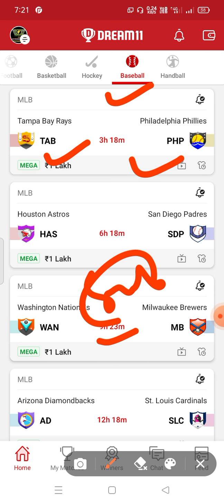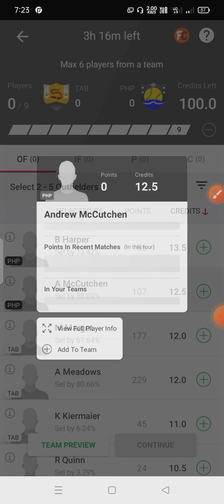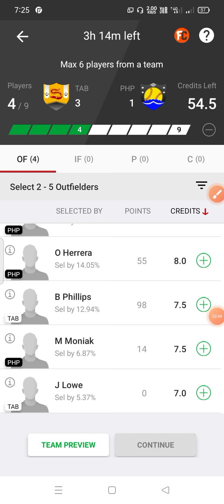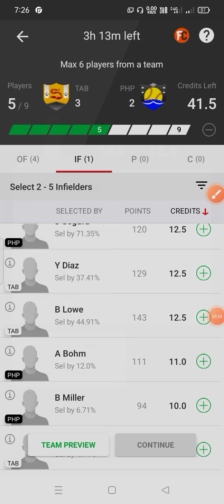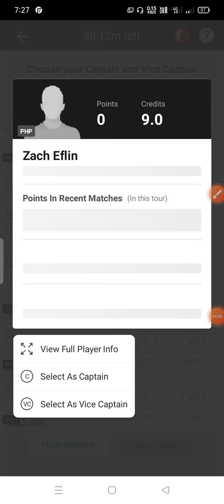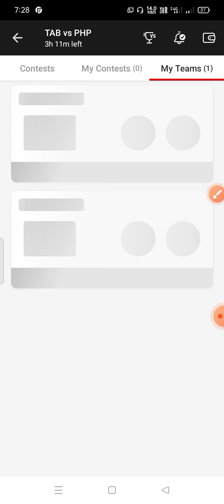TAB vs PHP Dream11 Team ! tab vs php dream11 ! tab vs php ! tab vs php dream11 baseball team ! tab !